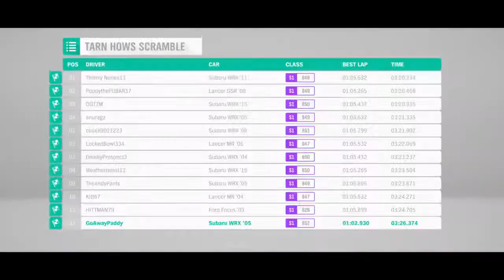Forza Horizon 4 (Xbox One X)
Tim and I take a rip around the English country side in some exotic cars, mate.